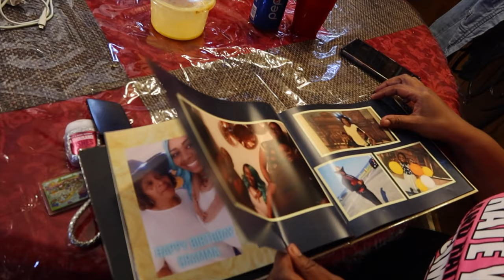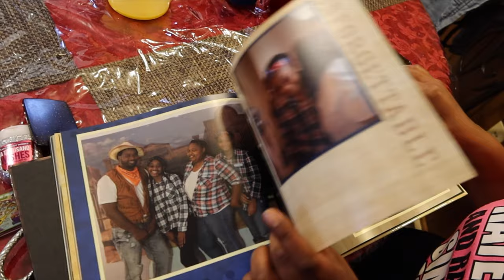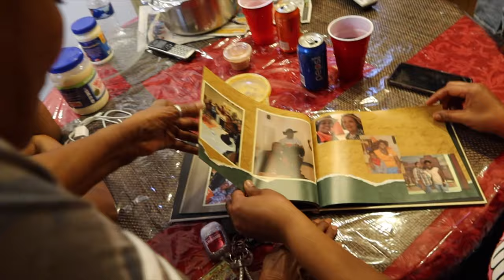Seafood Mukbang | How to Clean Cook and Eat MD soft shell crabs + Bonus recipe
Get ready to watch another hilarious Mukbang! This is my family coming together to cook for you guys and to show you how to clean, cook and eat a Maryland soft shell crab. Also in this video is a treat for you guys so make sure to watch the entire video and find out how to cook the best Maryland Crab Cakes ever. The making of this Mukbang video I had soo much fun with my family and enjoyed eating amazing food with amazing vibes. Want to feel the vibe also tune in and watch the entire video it will be worth every minute trust me!!

If you guys enjoyed this video as much as I did, add me on instagram and send some video ideas you would like to see next.